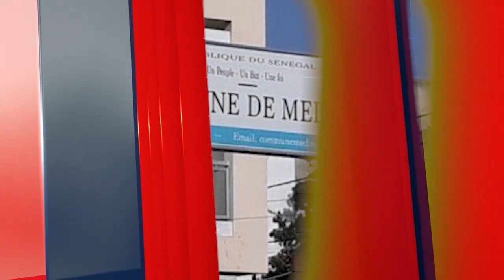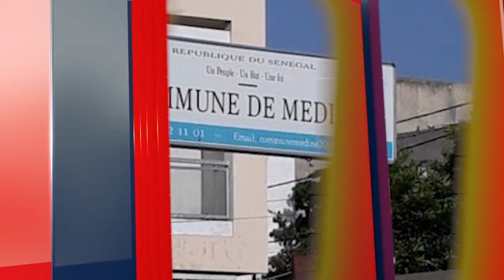Semaine du Patrimoine de Cheikh Ahmadou bamba Jour 02